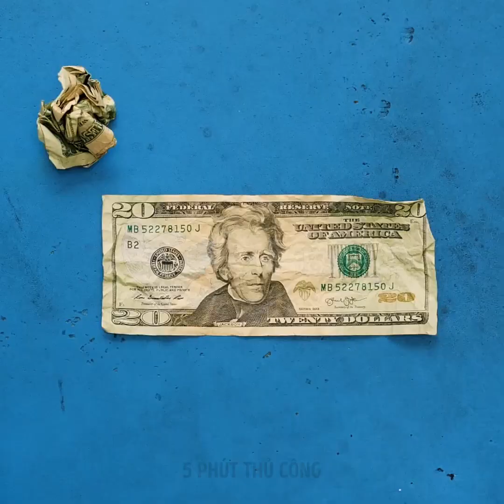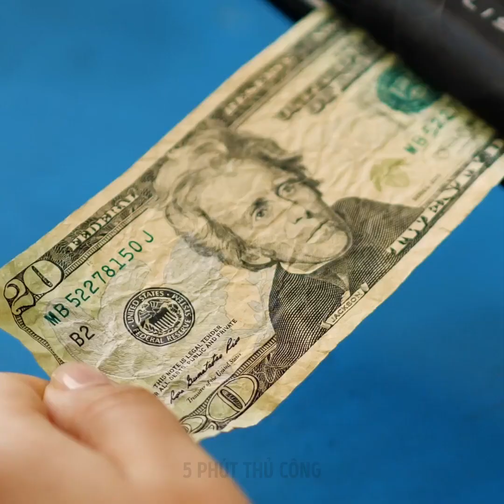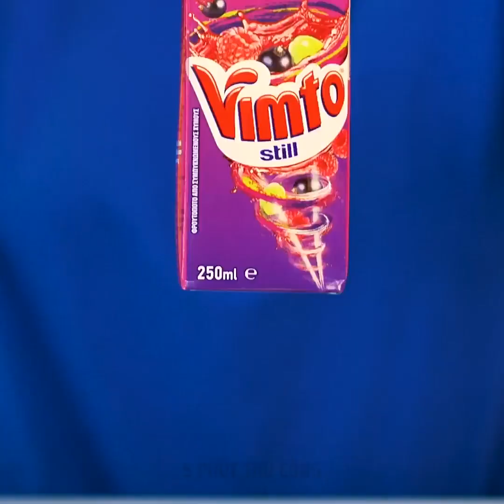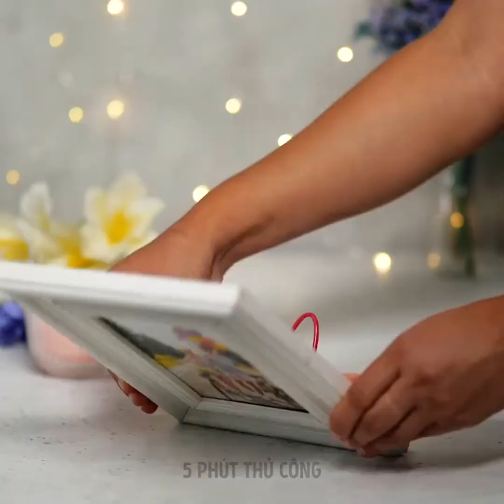CÁCH DÙNG LẠ VỚI CÁC VẬT HÀNG NGÀY || THỦ THUẬT CHO TÌNH HUỐNG HÀNG NGÀY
DẤU THỜI GIAN:

00:04 Mẹo cuộc sống

02:57 Những điều chúng ta làm sai hàng ngày

08:07 Công dụng tuyệt vời với móc áo cũ

08:50 Tự làm súng cao su

12:33 Giá giày tự làm